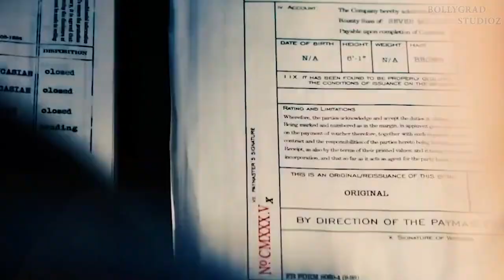BAAGHI 4 | 31 Interesting Facts | Tiger Shroff | Sara Ali K | Sajid Nadiadwala | Ahmed Khan | Action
Here are some Interesting and Amazing facts about  BAAGHI 4 Starring with Tiger Shroff Shraddha Kapoor Directed By Ahmed Khan produced by Sajid Nadiawala Created By Bollygrad studioz

Recent News:-Screw Dheela: Tiger Shroff-Rashmika Mandanna starrer shelved after producers demand Shanaya Kapoor be brought

00:00  Intro
1:00 kya hai movie k ikhaas baate ?

Baaghi 4 is an upcoming action thriller film and the fourth installment of Tiger shroff starrer superhit Baaghi film franchise. The first film of the franchise titled Baaghi (2016) was directed by Sabbir Khan, known for directing films like Kambakkht Ishq, Heropanti and Munna Michale etc.
However, for the second and third installment of the franchise titled Baaghi 2 and Baaghi 3, choreographer-cum-filmmaker Ahmed Khan was roped in as the director and the latter was based on the 2012 Tamil film Vettai.

Baaghi 4 was announced in October 2020 with Ahmed Khan was on board as the director again, so the film marks the fourth collaboration between the actor-director duo after Baaghi 2, Baaghi 3, and Heropanti 2. The shoot of the film started in December 2020.
Produced by ace-filmmaker Sajid Nadiadwala under the banner of his Nadiadwala Grandson Entertainment, Baaghi 4 is the another biggie ticket film, starring Tiger Shroff in the lead role, he is more likely to reprise his role as Ranveer Charan Chaturvedi a.k.a. Ronnie from Baaghi 3.

It is being reported that along with Tiger, the film also stars actor-rapper- film director from Haryana Ajay Singh, popularly known as Azzy Bagria, Rachit Jadoun and Mukesh Marko in crucial roles.
The makers of Baaghi 4 haven’t revealed its official release date yet. However, it is said to be a grand theater-release and after that it will stream directly on OTT giant Amazon Prime Video. Additionally, the film will also be available “to rent” on the streamer for all Amazon customers whether of Prime or otherwise in the Early Access Rental window.
Today on May 30, 2022 Sajid Nadiadwala announced collaboration between his banner Nadiadwala Grandson Entertainment (NGE) and Amazon Prime Video. Under the deal, Prime Video will be a worldwide home to the filmmaker’s upcoming slate of movies soon after theatrical release.

Along with Tiger starrer Baaghi 4, the movie line up from NGE includes Nitesh Tiwari’s Bawaal, starring Varun Dhawan and Janhvi Kapoor, King Khan- Shah Rukh Khan starrer Sanki and Karthik Aryan’s untitled project. Also, it features films from directors Ravi Udyawar, Sameer Vidwans, Saket Chaudhry and many others.

gd-kdivya

Anchor:-Saloni Verma
Script By:-Sakshi Khot